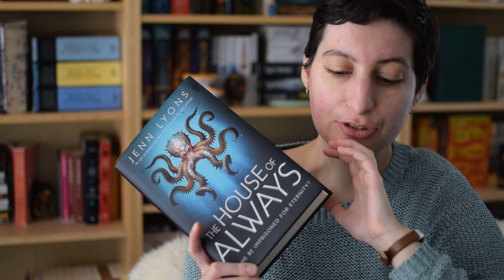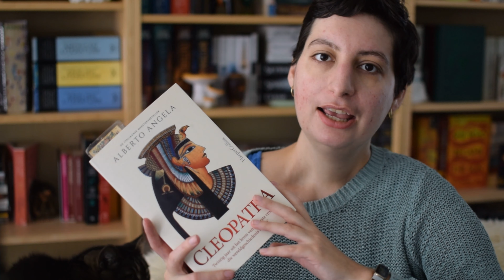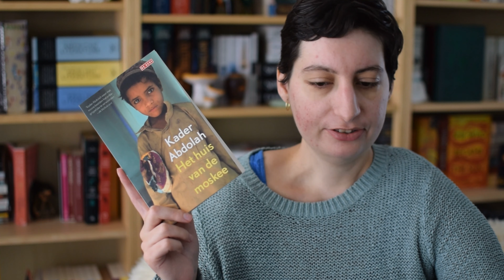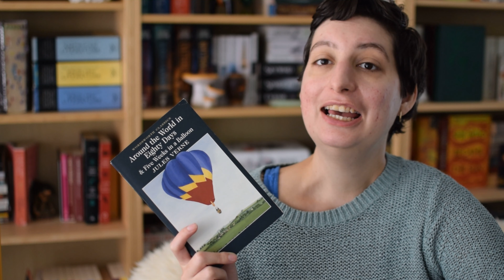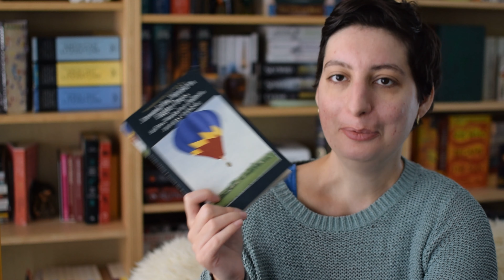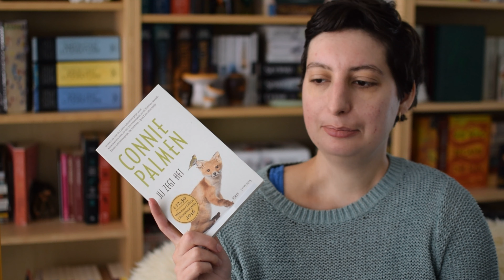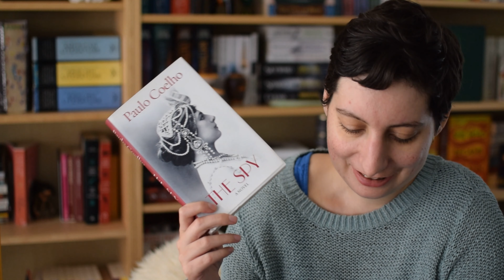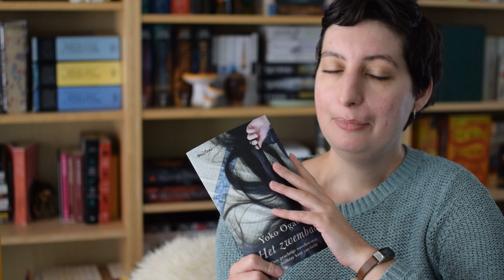April TBR || Lost in Translation?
Ok so my month of April is looking like it'll be intense.
This is the biggest amount of books, I've put on a TBR so far and on top of that I also am a judge for the translated fiction segment of the booktubeprize this round, so those are 3 extra books to read.

But I'm determined, I can do it! (and if not, no bad :p )